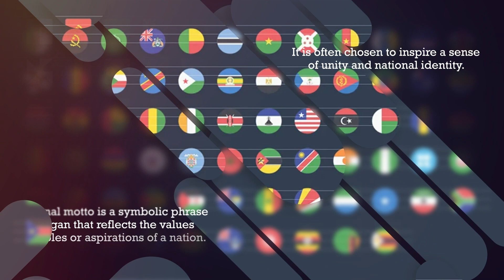National Motto of Africain Countries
In this video, we talk about the national motto is a symbolic phrase or slogan that reflects the values, principles or aspirations of a nation of African countries.